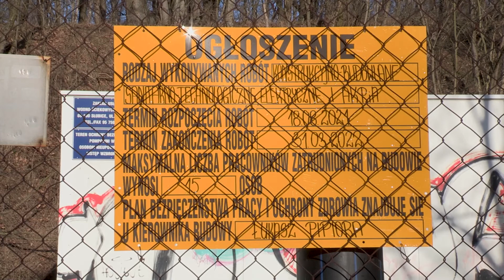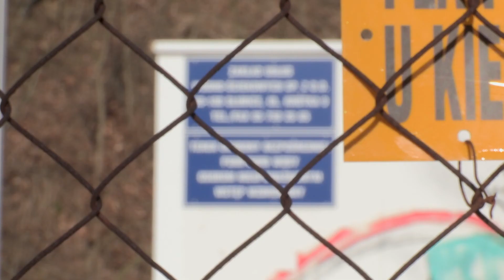ZUWŚ rozwiązuje problem z ciśnieniem wody w Kunowicach i osiedlu Zielone Wzgórza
Zakład Uslug Wodno-Ściekowych Sp. z o.o. w Słubicach buduje nowy wodociąg i stację podnoszenia ciśnienia. Celem jest dostarczanie wody mieszkańcom Kunowic i osiedla Zielone Wzgórza w Słubicach o każdej porze roku bez zbędnych zakłóceń.